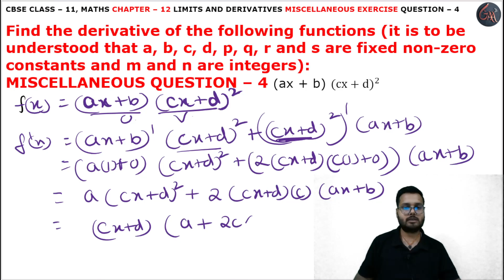4 Question Miscellaneous l Chapter12 l Limits and Derivatives l Class 11th Maths l NEW NCERT 2023-24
HELLO STUDENTS,

Instagram.com/randeepsingh0808